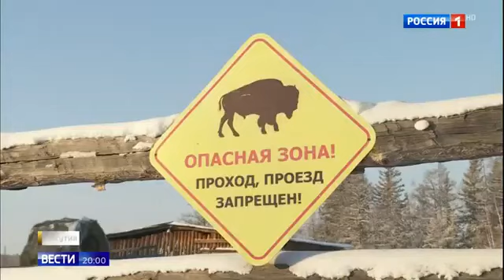Бизонов собираются выпустить на волю в Якутии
Бизонов собираются выпустить на волю в Якутии 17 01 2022
Помощь каналу.